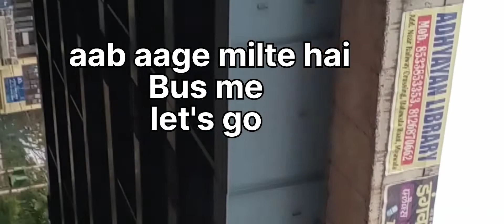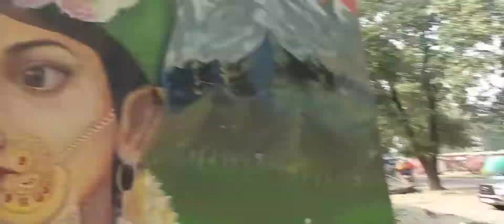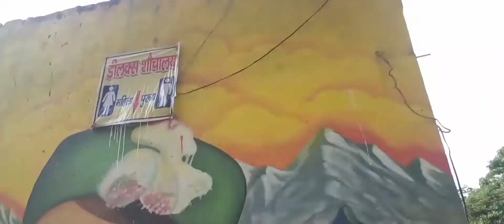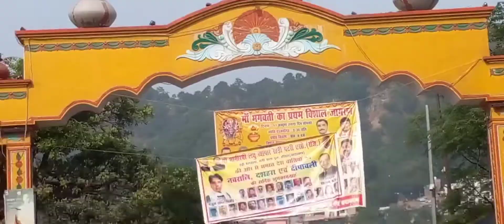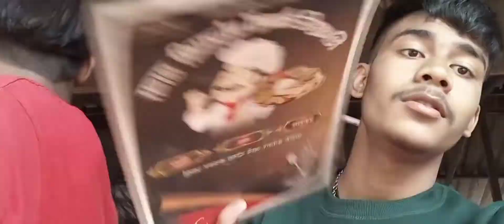HARIDUWAR vlog....full masti funny...1st vlog on this channel